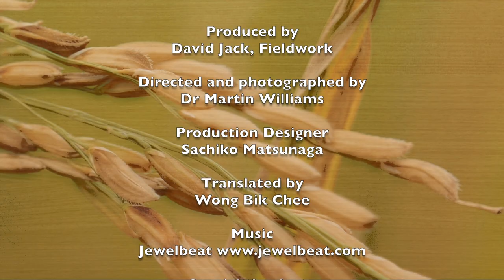Yi O Rice Farming Resurgence on Lantau 水稻復興在二澳 大嶼山的鄉郊美地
Yi O on the southwest coast of Lantau is one of four places in Hong Kong with rice farming restarted; by Yi O Agricultural Cooperative.
In tandem with the rice farming, there are open country habitats for wildlife; plus a great place for people to visit.
Concrete development may yet loom; but there just may be a better future for Yi O - as a rural wonderland.